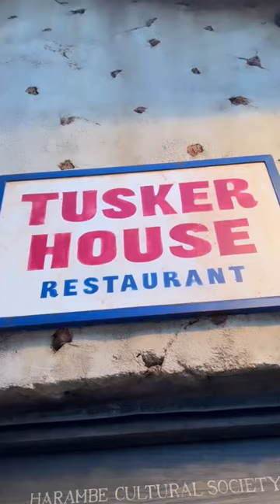Dinner at the Tusker House Restaurant at Disney's Animal Kingdom!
The restaurant features a buffet with appetizers, dinner, and dessert! Characters roam around the restaurant in their safari outfits and take photos with guests!